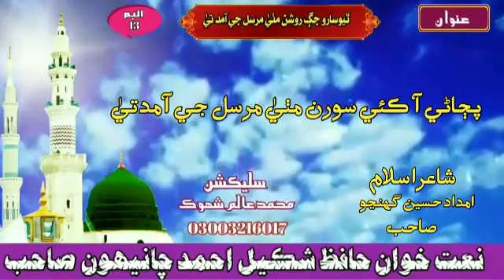نعت رسول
شاعري بيوس امداد گهنڃيو